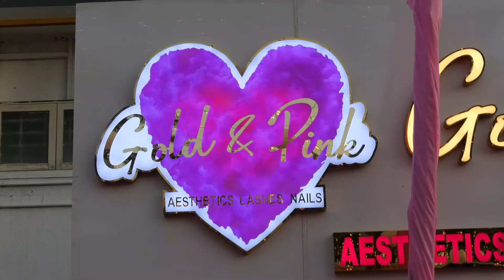Introducing Gold and Pink: A Luxurious Beauty Haven Crafted by Apoorva S Rao in Neelankarai